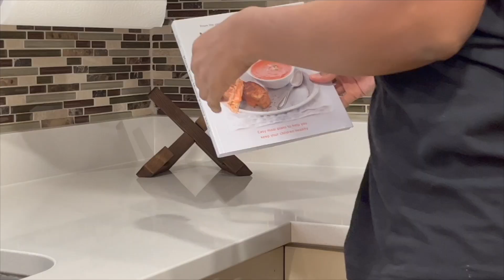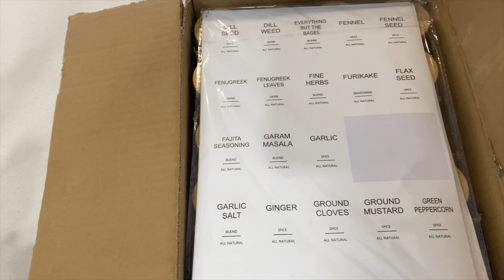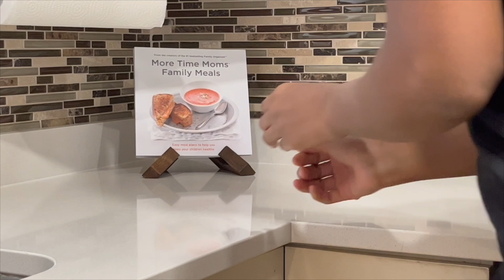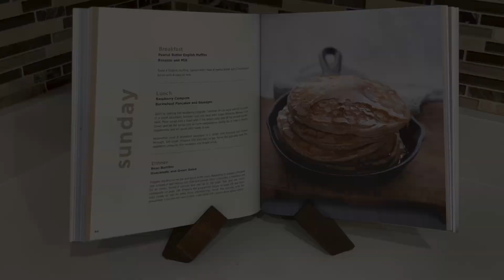Motivation menage | NETTOIE ET DÉCORE avec moi ma CUISINE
Dans cette vidéo motivation menage, on nettoie, réorganise et décore ma cuisine pour le printemps.

Liens Amazon pour les produits:
Containers pour céréales
Recipe book holder

N'hésite pas de me faire un coucou en commentaires =)

QUI SUIS-JE?
Je suis Crivina, maman de trois enfants et gestionnaire de projets. Ici, je partage des vidéos sur le quotidien d'une maman qui travaille.  Mes vidéos sont centrées sur le travail, la vie de famille, l'organisation, le bien-être personnel et autres. Mon désir est de vivre une vie saine et de promouvoir l'équilibre travail et vie de famille.

Regarde la vidéo en FULL HD pour avoir une meilleure expérience.